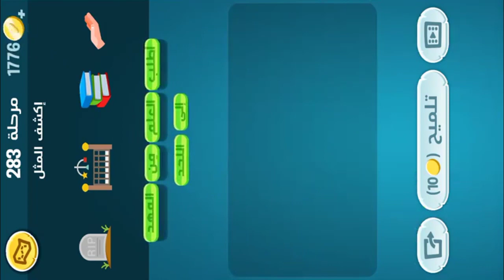كلمات كراش - لعبة تسلية وتحدي مرحلة 283